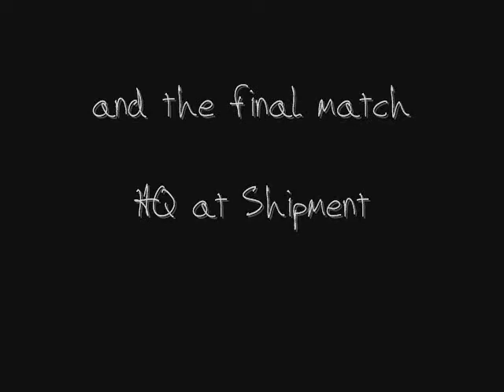Gold Cross Addiction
My trip up the Gold Cross mountain. Sorry for the poor quality.